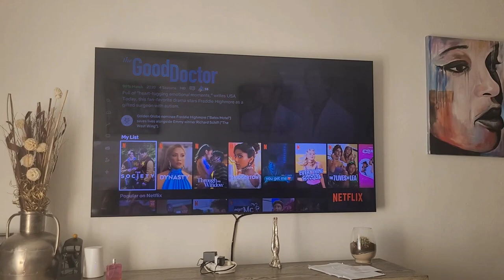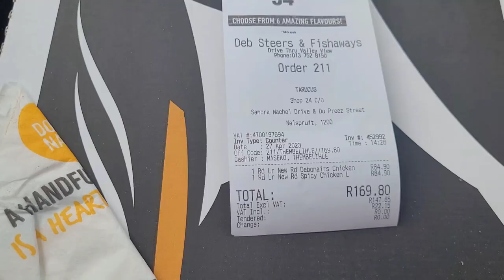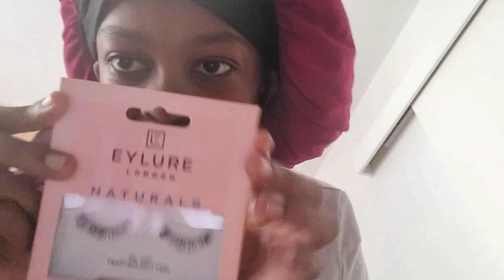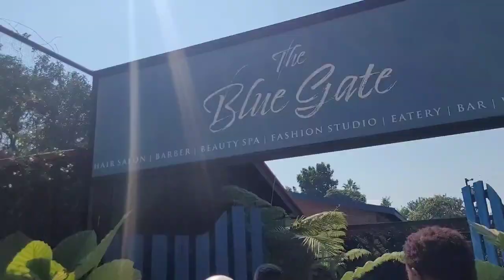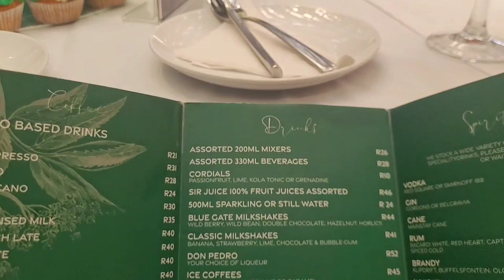Eventful Weekend in my life | South African YouTuber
Today'svideo is going to be an Eventful weekend in my life🤍. I hope you guys enjoy this video🌼

About me:

Name: Lwandle Nkosi🧚

Birthday: 15 October👶

Nationality: South Africa 🇿🇦

Sub count: 768🍄

Friendly reminder:
♡ You woke up for a reason 🌼
♡ You are loved (by me)🤍
♡ Be kind to yourself 🫂
♡ You are beautiful just the way you are 💯